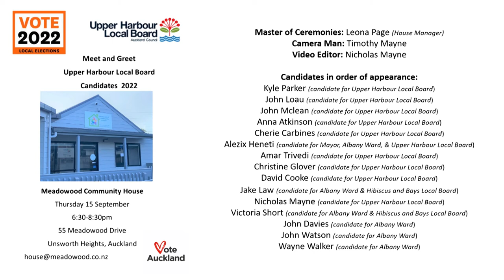Meadowood Community House meet the candidates meting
Upper Harbour Local Board Candidates 2022
Meadowood Community House

Master of Ceremonies: Leona Page (House Manager)
Camera Man: Timothy Mayne
Video Editor: Nicholas Mayne

Alezix Heneti (candidate for Mayor, Albany Ward, & Upper Harbour Local Board)
Amar Trivedi (candidate for Upper Harbour Local Board)
Christine Glover (candidate for Upper Harbour Local Board)
David Cooke (candidate for Upper Harbour Local Board)
Jake Law (candidate for Albany Ward & Hibiscus and Bays Local Board)
Nicholas Mayne (candidate for Upper Harbour Local Board)
Victoria Short (candidate for Albany Ward & Hibiscus and Bays Local Board)
John Davies (candidate for Albany Ward)
John Watson (candidate for Albany Ward)
Wayne Walker (candidate for Albany Ward)